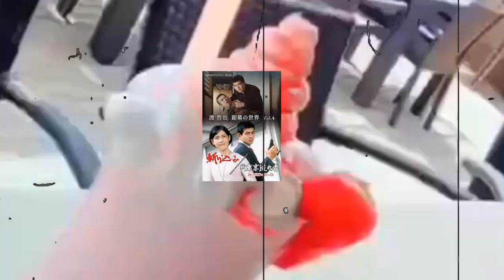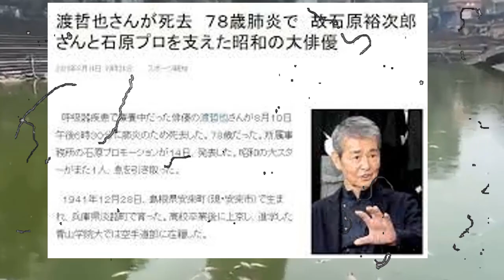【追悼】渡哲也を突然襲った事故に涙が止まらない...渡哲也んの急な訃報...